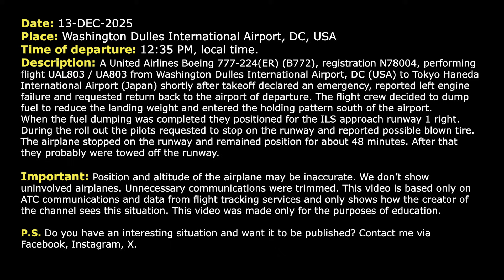Airplane Loses Engine on takeoff. United Boeing 777 declares MAYDAY at Dulles Airport. Real ATC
13-DEC-2025. A United Airlines Boeing 777-224(ER) (B772), registration N78004, performing flight UAL803 / UA803 from Washington Dulles International Airport, DC (USA) to Tokyo Haneda International Airport (Japan) shortly after takeoff declared an emergency, reported left engine failure and requested return back to the airport of departure. The flight crew decided to dump fuel to reduce the landing weight and entered the holding pattern south of the airport. When the fuel dumping was completed they positioned for the ILS approach runway 1 right. During the roll out the pilots requested to stop on the runway and reported possible blown tire. The airplane stopped on the runway and remained position for about 48 minutes. After that they probably were towed off the runway.

HOW I DO VIDEOS:
1) I monitor media, airspace, looking for any non-standard, emergency and interesting situation.
2) I find communications of ATC unit for the period of time I need.
3) I take only phrases between air traffic controller and selected flight.
4) I find a flight path of selected aircraft.
5) I make an animation (early couple of videos don’t have animation) of flight path and aircraft, where the aircraft goes on his route.
6) When I edit video I put phrases of communications to specific points in video (in tandem with animation).
7) Together with my comments (voice and text) I edit and make a reconstruction of emergency, non-standard and interesting situation in flight.